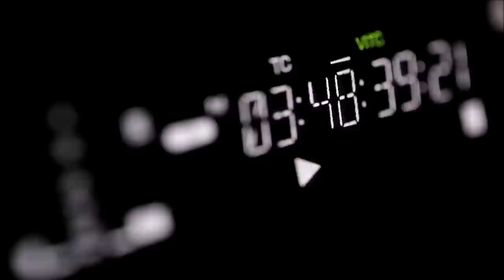Jay Weidner - THE ENTIRE WORLD HAS BEEN COMPROMISED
Jay Weidner, an accomplished author, filmmaker, and inquisitive mind, has embarked on captivating journeys through the realms of hidden truths and enigmatic symbolism.

One of Weidner's most enthralling explorations revolves around the enigmatic cinematic masterpieces of Stanley Kubrick. In "Kubrick's Odyssey," Weidner masterfully uncovers hidden messages and subtle cues, painting a captivating picture of a secret elite group influencing the world. He invites us to ponder the possibility that Kubrick's films were more than mere entertainment but rather a covert medium to unveil profound truths to those with discerning eyes.